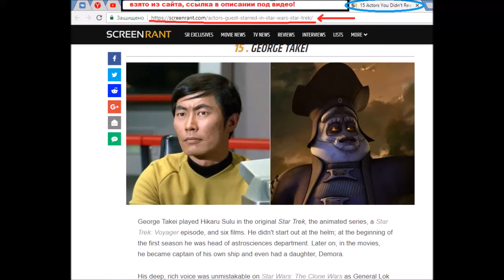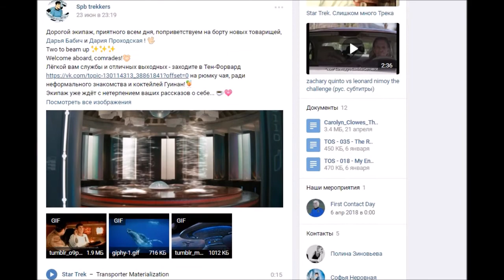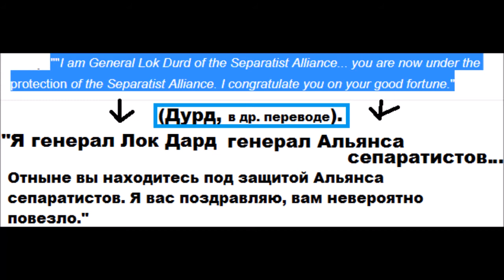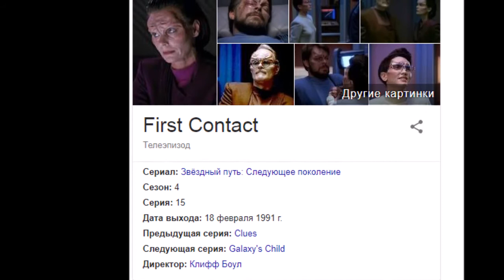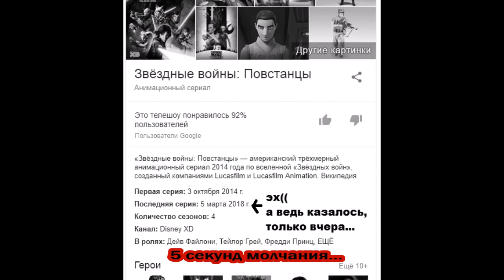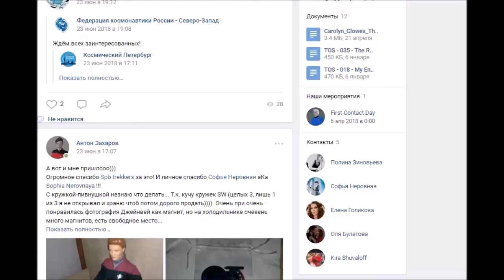15 актеров из Звездного Пути снимавшиеся в Звездных Войнах! Anton Faster